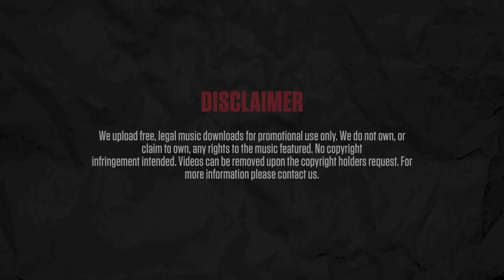Jammer - In 2 deep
Title: in 2 deep
Artist: Jammer
Album: Top Producer
Track: 12/15